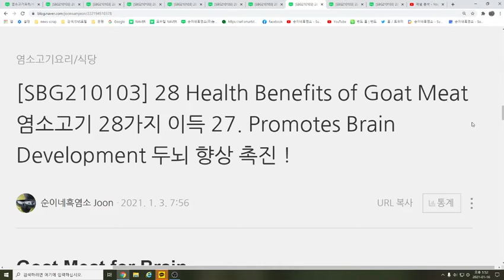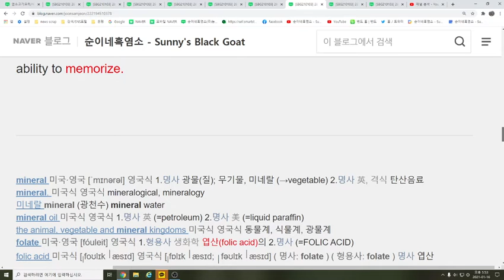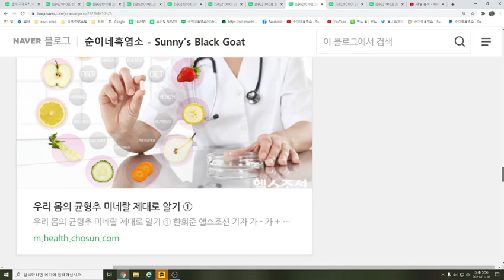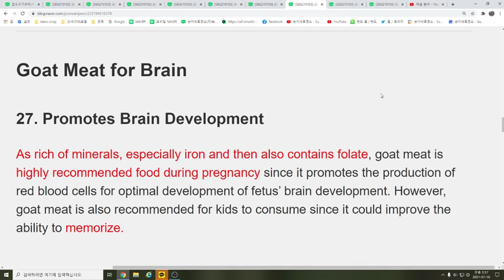21.01.16. 367. 염소고기는 27. 두뇌 향상 촉진 !!! Promotes Brain Development !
Goat Meat for Brain

​27. Promotes Brain Development

As rich of minerals, especially iron and then also contains folate, goat meat is highly recommended food during pregnancy since it promotes the production of red blood cells for optimal development of fetus’ brain development. However, goat meat is also recommended for kids to consume since it could improve the ability to memorize.

1.농장 : 경남 김해시 상동면 여차리 1170-1번지, 산 119-1번지외.
2.유통 : 경상남도 김해시 구산동 257 백조아파트 상가 1층 19호.
3.상품 : 순이네 흑염소고기 및 흑염소진액(중탕,엑기스,즙) 판매!
5. S.N.S
- 네이버블로그 ; 순이네흑염소-Sunny's Black Goat